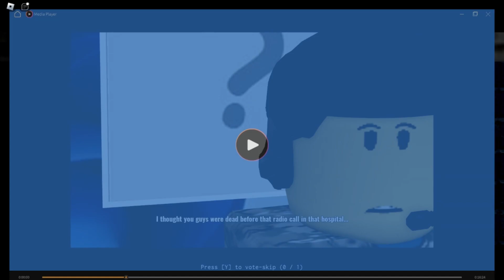HELLMET [DEMO] ALL CUTSCENES ( FEBUARY 3RD-7TH 2024 BUILD )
First cutscene is the "PROLOGUE"
Second cutscene is "DAWNBREAKER"

(sorry for shitty thumbnail, I didn't know what to use.)